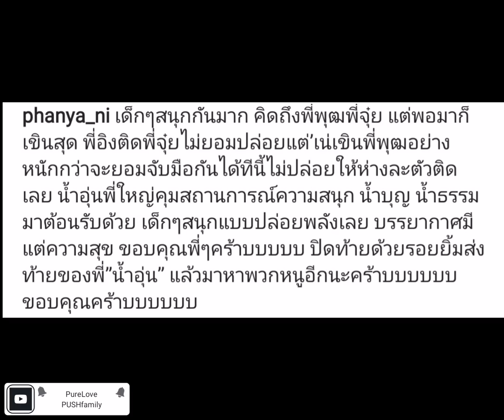20.1.62 คำขอบคุณจากคุณปัญญาถึงพุฒ จุ๋ย อบอุ่น น่ารัก